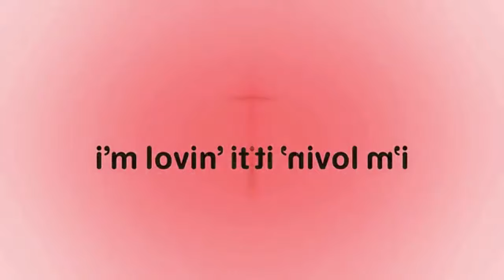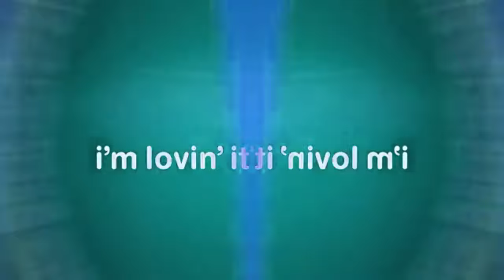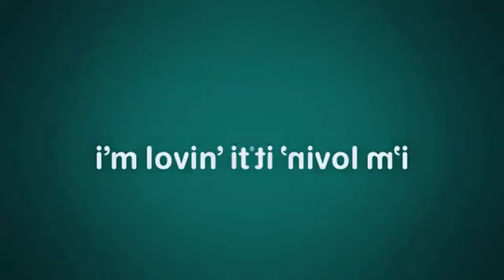McDonald's Logo (2010 - 2014) Effects | Inspired By Klasky Csupo 2001 Effects